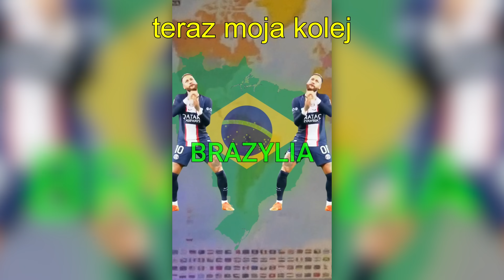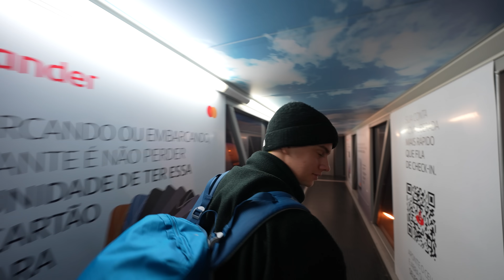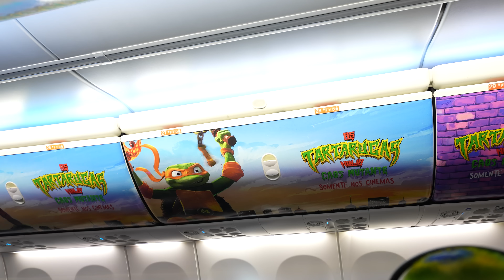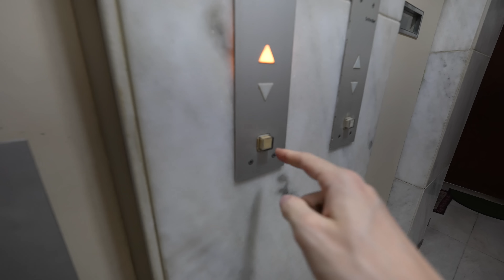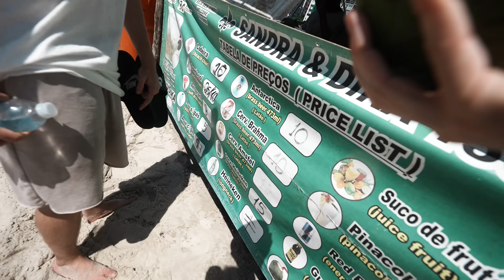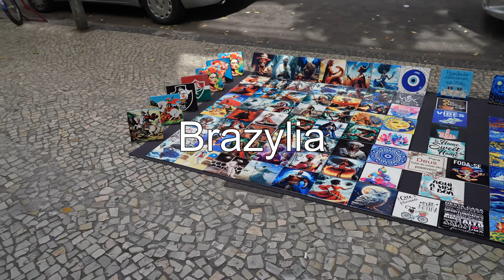LOTKA DECYDUJE, GDZIE LECIMY! (feat. łatwogang)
Dej suba :))))))

Montaż: Kamil Przygodzki @dlaciebiepankamil